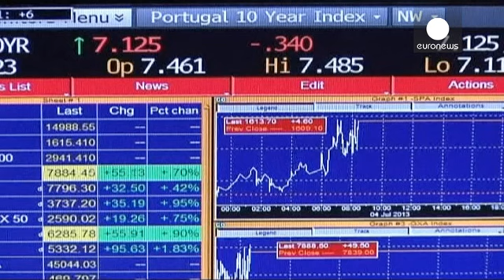الأسواق الأوروبية عند الإغلاق: 12.06.2014 - markets